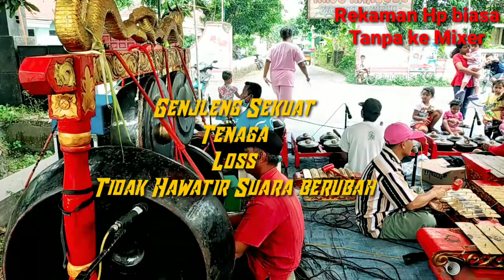Cek Sound|GAMELAN DI PUKUL KERAS LOSS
Gamelan Satu Set Yang Di Beli Pak Lurah Jombang.Di Buat Acara Ruwah Desa/Acara" Pertemuan Penyambutan Tamu.Bahan Yang Tebal Sehingga Di Ganjeng/pukul keras Tidak Apa".Ini Acara Dadakan Jadi Saya Rekam Dengan Hp Tanpa Ke Mixer Jadi Maaf Jika Ada Suara Lain yang Masuk.
Walaupun Rekam Pakek Hp Suara Gamelan Tetep Jernih

Gamelan Campursari
Gamelan Ludruk
Gamelan Mojokerto
Arto Galery Production
Jrambe Dlanggu Mojokerto